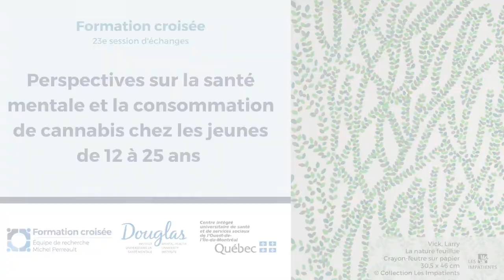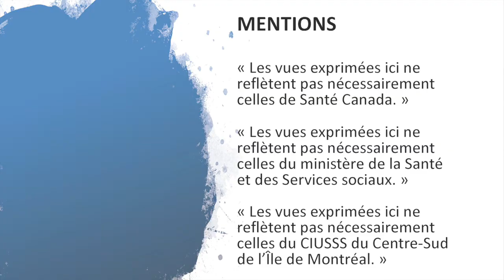Youth cannabis use and mental health : a few neuroscience notions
Présentation de Rachel Rabin sur l'usage de cannabis et la santé mentale chez les jeunes où sont abordées quelques notions de neurosciences.